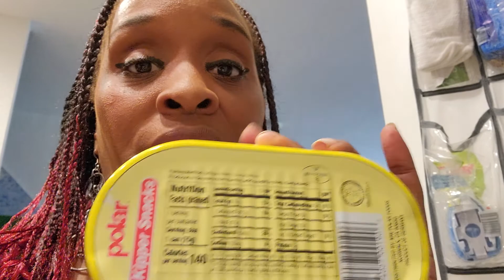AMPK? Calorie deficit.. weightloss... food... exercise.. confused 😕